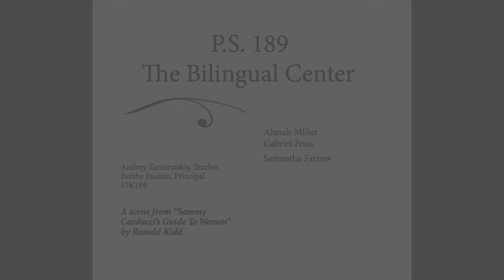2018 BKBAF - PS 189 The Bilingual Center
2018 Brooklyn Borough Arts Festival - PS 189 The Bilingual Center

Kumble Theater for the Performing Arts at LIU Brooklyn
Video by Mikhail Torich

NYC Department of Education
Office of Arts and Special Projects